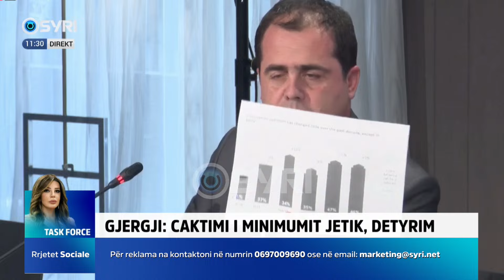Nga vijnë të ardhurat në Shqipëri? Bylykbashi zbërthen skemën e situatës ku ndodhet ekonomia sot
Takimi i Komisionit parlamentar Stabilizim-Asocim